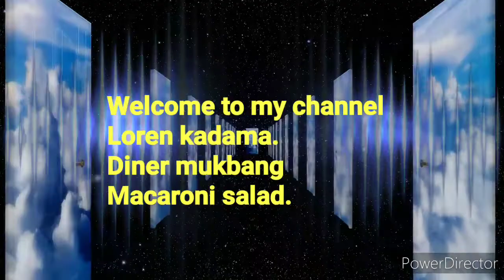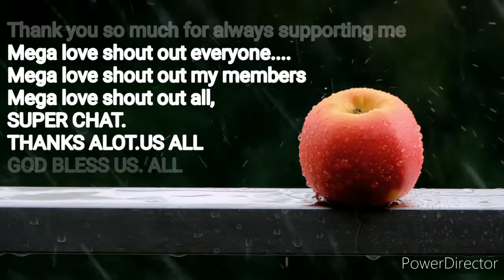Dinner salad mukbang